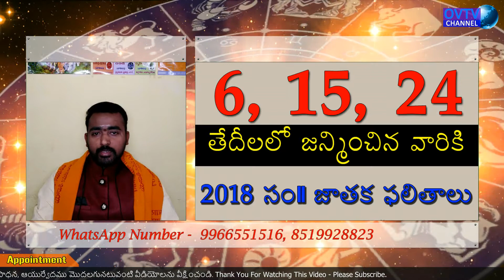Numerology In Telugu | 2018 Year Prediction By Birth Date | Part - 6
6, 15, 24 తేదీలలో జన్మించిన వారికి 2018 సంవత్సరం ఎలా ఉండబోతుంది అనే అంశాలను ఈ వీడియోలో చూడండి.

ఇతర తేదీలలో జన్మించిన వారి జాతక ఫలితాల వీడియో లింక్స్ ఈ క్రింద చూడండి.

A. Omprakash Viswagna
Astro Numerologist & Palmist

Recommended | Knowledge | Trending | Life Style | Recently Uploaded | Entertainment | Education | News | Tollywood | Politics | Health tips| Beauty Tips | Yoga | Ayurveda | Wonders | Miracles | etc